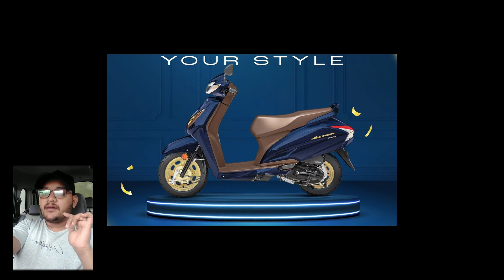Honda Activa 7g - Popat Ho Gaya 🤣 | The Garage Official